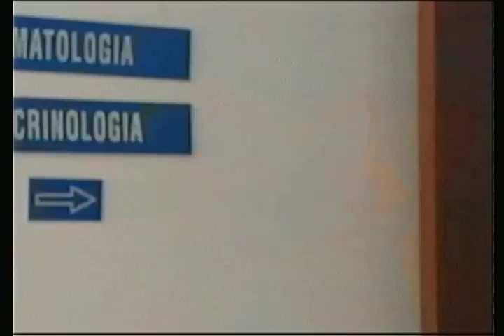イリュージョン 愛の掟 第59話 「ひとりにして」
ベネズエラ発、全135話に及ぶ長編サスペンス・シリーズ 陰謀と裏切り、交錯する愛の物語！

上院議員ビクトール・パラシオスを父にもつ美貌の女性マリソル。ある日、親友の出迎えに港を訪れた彼女は謎の女ヒメナによって誘拐される。犯罪すれすれの仕事によって巨額の富を築いたヒメナは、恨みを持つビクトールに復讐すべく誘拐を企てたのだった。しかし、マリソルは船員オクタビオによってヒメナの魔の手から救われ人里離れた場所に匿われる。お互いに素性も知らない二人は、激しい恋に落ちていくのだった。誘拐に失敗したヒメナは次なる復讐の一環として、息子リカルドをマリソルと結婚させようとする。

一方、マリソルの双子の兄で麻薬中毒者のディオニシオは、以前から争っていたオクタビオを憎み、自分が逮捕されると、それをオクタビオによるものと信じて逆恨みする。そしてついにオクタビオと殴り合いになってしまうが、その最中ディオニシオは薬物の過剰摂取のため死亡してしまう。自分が殴り殺したと勘違いし、罪の意識に悩むオクタビオ。一方その事実を知らないマリソルは、兄ディオニシオを殺した犯人を必ず見つけ出し復讐することを誓う。それが愛するオクタビオを無実の罪で追い詰めることになるとも知らず…。

役者　　　　　　　　　　　　　　　　　　　　　　　　声優
オクタビオ・カセレス　　　　　　　　　　　　　　　　浜田賢人

マリソル・パラシオス　　　　　　　　　　　　　　　　高森奈緒
ビクトール・パラシオス　上院議員・マリソルの父　　　竹内大輔
ディオニシオ・パラシオス　マリソルの兄
ルチアーノ・パラシオス　マリソルの兄・医者
アルタグラシア・パラシオス　ビクトールの妻

リカルド・フェリーニ　マリソルの婚約者　　　　　　　石田彰
ヒメナ・フェリーニ　リカルドの母　　　　　　　　　　幸田直子
イタロ・フェリーニ　リカルドの父　　　　　　　　　　納谷六郎
パトリシア・フェリーニ　イタロの娘

オリント

マカレナ・ギナンド　ヒメナの姪　　　　　　　　　　　津村まこと
アメリア・ギナンド　ヒメナの妹
ロベルト　マカレナの父

ミルドレッド

パブロ・ カセレス　オクタビオの弟
べレン・ カセレス　オクタビオの妹　　　　　　　　　　中井峰子
イルダ・カセレス　オクタビオの母

カラカジェ

マルガリータ
サルバドール　マルガリータの亡夫
マルコス　マルガリータの息子
ベアトリス　マルガリータの娘
パウラ
ミッキー　パウラの息子
オマール・ロハス署長　マルガリータの弟

イスマエル

ベスタリア

Crisol Carabal es Marisol Palacios
Vicente Tepedino es Octavio Cáceres
Caridad Canelón es Jimena Cayena Abreu de Ferrini
Gabriel Fernández es Ricardo Ferrini Abreu
Amalia Pérez Díaz es Benita Bello Palacios
Raúl Xiqués es Víctor Palacios
Ana Castell es Hilda Cáceres
Fernando Flores es Adolfo "Care' Calle"
Carmen Julia Álvarez es Altagracia Palacios
Verónica Ortíz es Macarena Guinand Abreu
Manuel Escolano es Roberto Guinand
Loly Sánchez es Margarita Abreu de Guinand
Bettina Grand es Patrizia Ferrini
Enrique Ibáñez es Luciano Palacios
Janín Barboza es Belén Cáceres "Mireya"
Rolando Padilla es Olinto Morales
Jorge Reyes es Micky
Ricardo Bianchi es Giácomo
Reina Hinojosa es Mildred
Adela Romero es Celina Morales
Romelia Agüero es Tulia Morales
Marcos Campos es Matías
Leonardo Oliva es Ítalo Ferrini
Judith Vásquez es Soraya Rondón
Pedro Durán
Ángela Fuste
Héctor Moreno
Virginia Urdaneta es Paula
Leopoldo Regnault
José Gabriel Goncalves es Dionisio Palacios
Ron Duarte
Carlos Márquez
Alicia Plaza es Vestalia Arismendi
Irina Rodríguez es Estefanía
Juan Carlos Alarcón es Pablo Cáceres
Violeta Alemán es Amelia / Ninoska
Orlando Hernández
Yina Vélez
Betty Cabrera
Jesse Gravano
Rahiza Rodríguez
Humberto Moras
Pedro Miguel Alcócer
Viacnel Castellanos
Roberto Selen
Roberto Tarzieris
Timolky Ball
Carlos Ojeda
Dad Dáger es Rosa Córdoba
José Luis Montero es Willy
Paola Krum es Lolymar
Roque Valero es Omar
Alicia Pérez
Ricardo Martínez
Betty de Luca